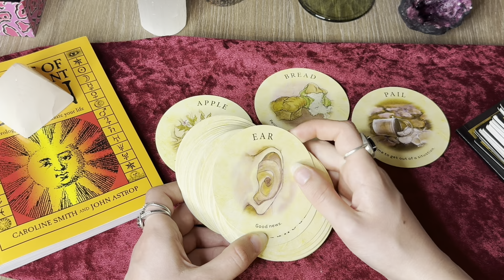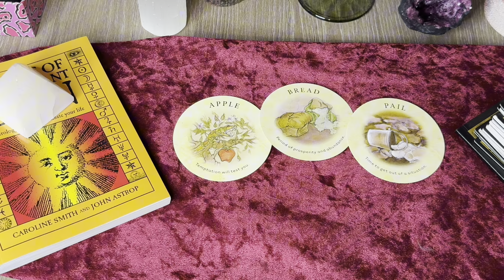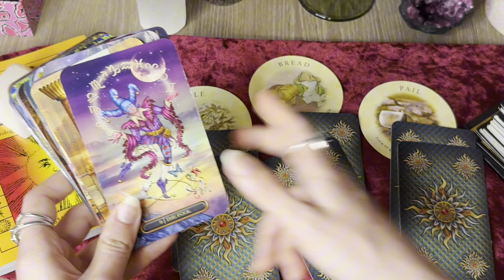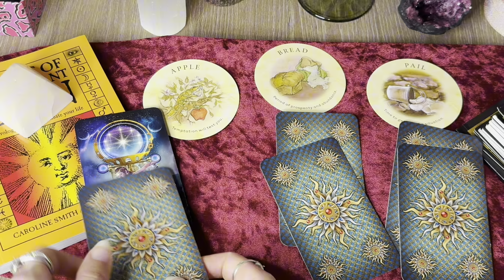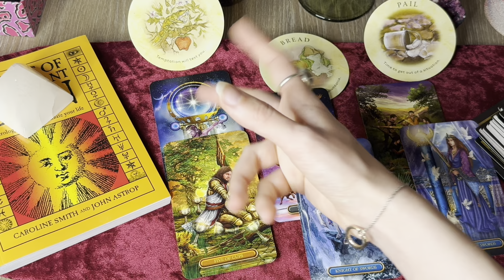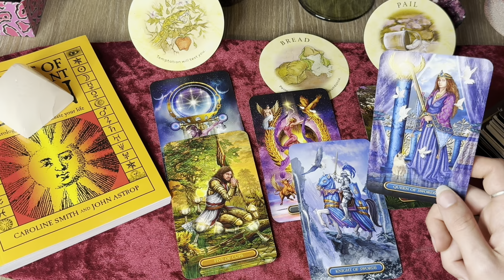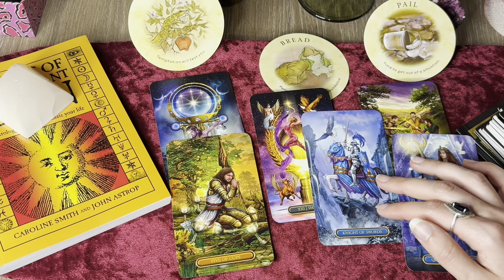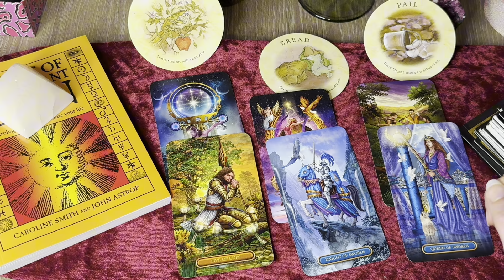ZODIA GEMENI IUNIE 2024! CE URMEAZĂ? TAROT! ❤️✨